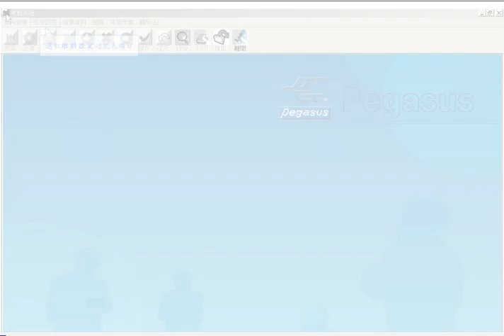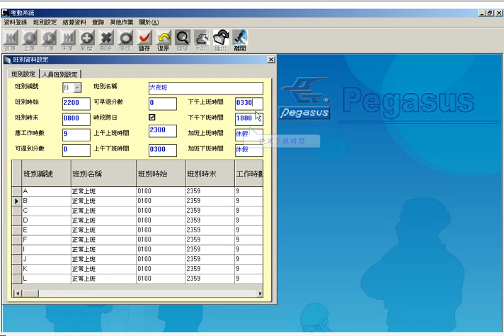鵬驥考勤軟體操作(PST-ADV-T-ELE) - 設定班別表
鵬驥考勤軟體操作(PST-ADV-T-ELE) -